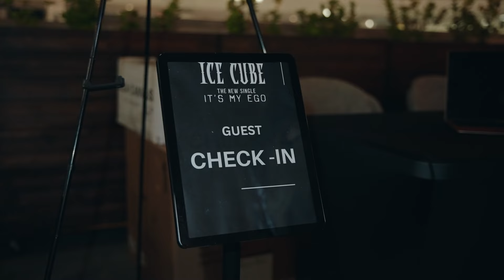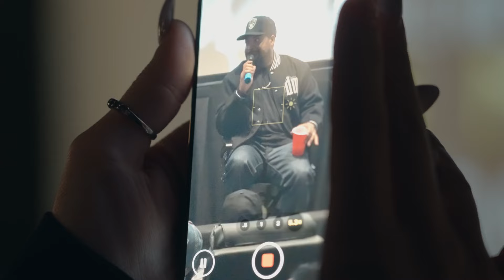It's My Ego Screening Party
Catch everything that went down at the It's My Ego Screening Party in Los Angeles.